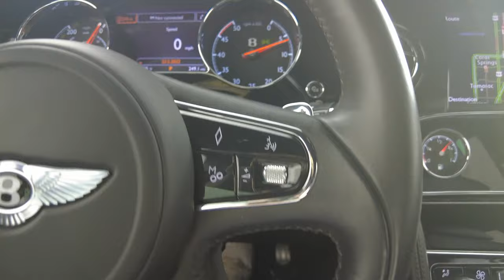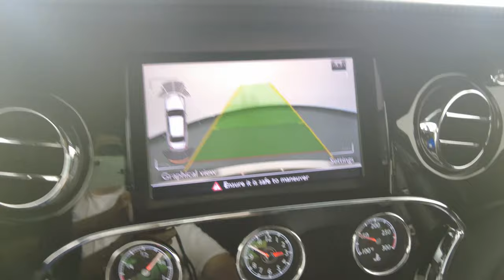Virtual Tour : 2011 BENTLEY MULSANNE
SCBBB7ZH3BC015388

CLEAN CARFAX
NATIONWIDE SHIPPING AVAILABLE
TRADE INS
FINANCING WITH COMPETITIVE RATES
INSTALLED OPTIONS
Piano Black Veneer
Flying 'B' Radiator Mascot  $3,000
Shade Band To Tinted Windscreen  $220
Jewel Fuel Filler Cap  $375
Bright Stainless Steel Door Pillar Finisher  $600
Naim For Bentley Premium Audio System  $7,415
Front/Rear Seat Ventilation & Massage Function  $3,300
Adaptive Cruise Control  $3,595
Valet Key  $270
Veneered Picnic Tables  $2,490
Veneered Ipod Drawer & Minor Gauges Panel  $570
Ambient Interior Mood Lighting  $430
Rear View Camera  $1,725

Welcome to Hgreglux. We offer a true virtual car buying experience from the comfort and safety of your home!

For total peace of mind and transparency, each vehicle comes with :
- Over 50 to 80 high quality pictures of the vehicle- A walk around video detailing the condition of the vehicle- A 360 image of the interior- Window Sticker from the manufacturer- FREE Carfax report
Although every reasonable effort has been made to ensure the accuracy of the information contained on this site, absolute accuracy cannot be guaranteed. Dealer is not responsible for errors and omissions. All vehicles are subject to prior sale. Price does not include applicable state sales tax, title, license plate, pre-delivery service charge of $999.00, an electronic service charge of $575.00 and a $25 private tag agency fee. (These charges represent costs and profits to the dealer for items such as inspecting, cleaning, and adjusting vehicles, and preparing documents related to the sale).